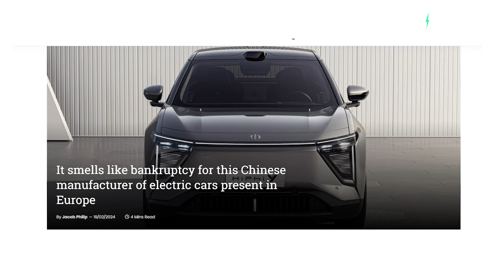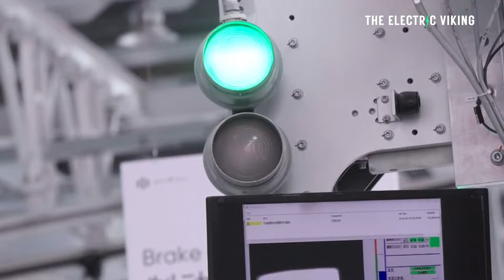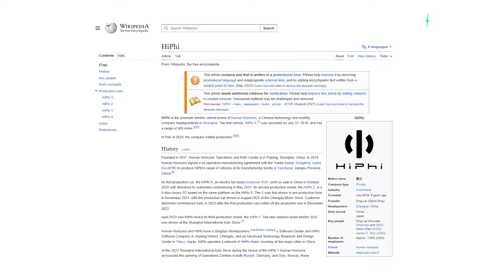Famous Chinese EV brand stops making cars and fires nearly all staff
From 250,000 in 2020 to 1.1 million in 2023 - U.S EV sales are a huge growth story